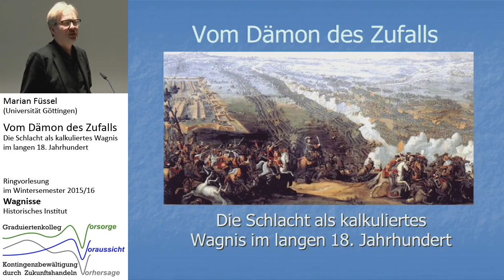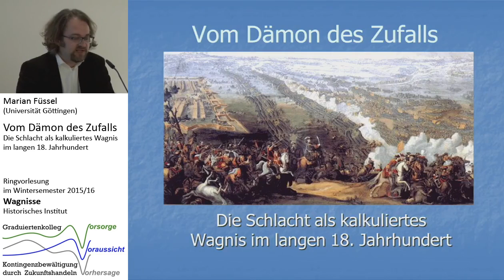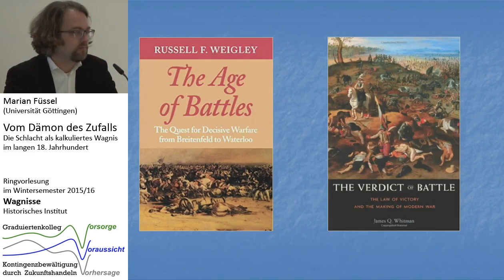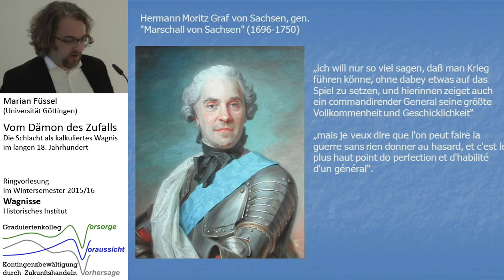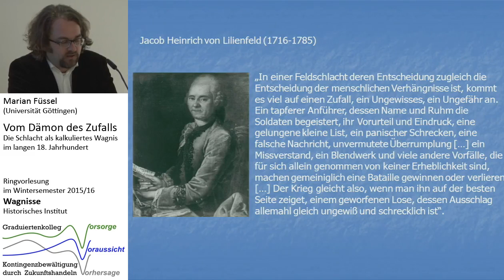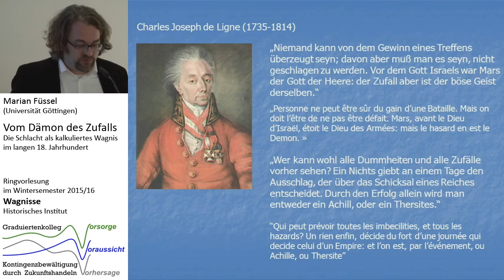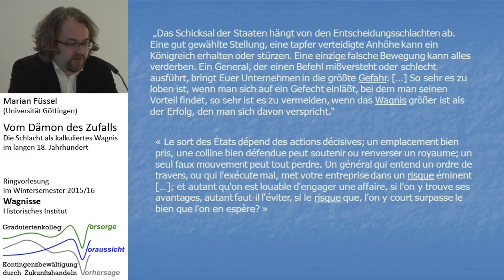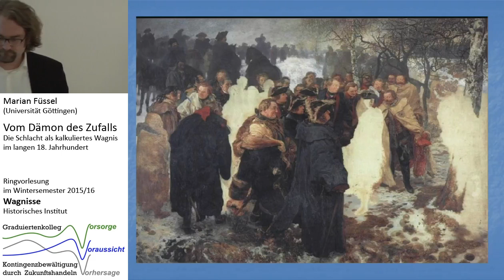Vom Dämon des Zufalls / Marian Füssel (Universität Göttingen)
"Wagnisse": Ringvorlesung des Historischen Instituts im Wintersemester 2015/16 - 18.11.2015